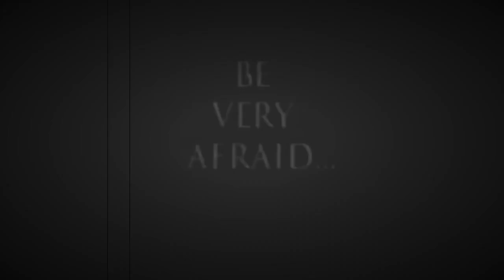Be Afraid... Video Scaries Is Back... | Trailer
The horror classic of AMTV has returned...
VIDEO SCARIES - THE 2020 HALLOWEEN SPECIAL

Here is the introduction for what is to come...
Join in the horror as we premiere the return of Video Scaries on,
SATURDAY 31ST OCTOBER, 7PM (UK TIME)

With Thanks To Our Patrons:
- Daniel Davies
- Red Dan

Producers
- Joseph 'Gerkuman' Adams